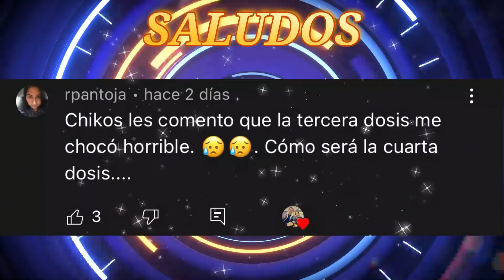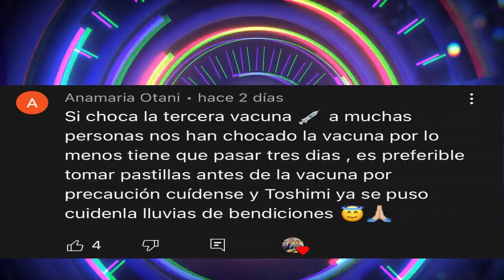EL REY DEL TAMAL EN JAPON | COMIDA PERUANA